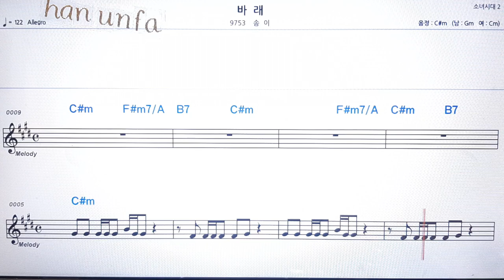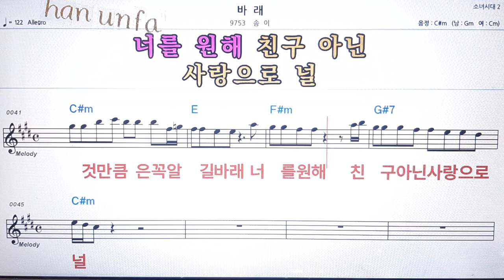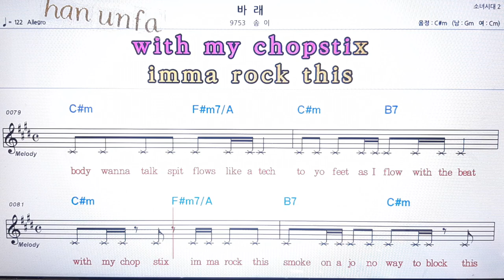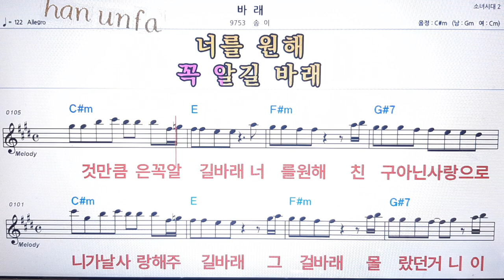바 래/송이💋노래방 반주*기타 코드 악보*가라오케💖Karaoke*Sheet Music*Chord*MR